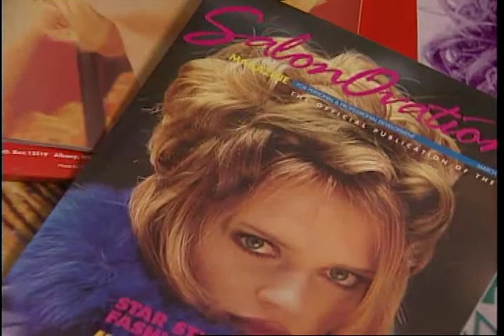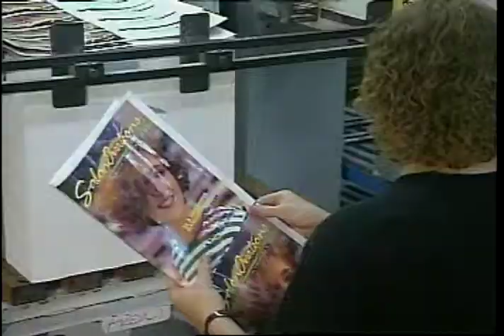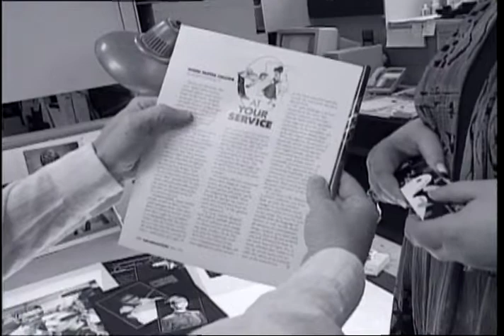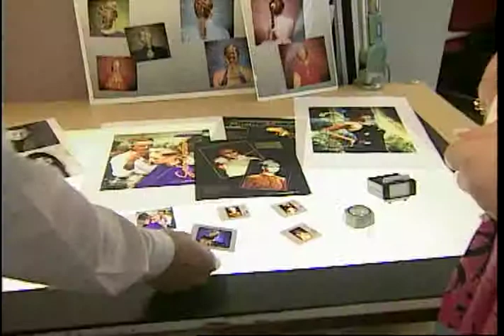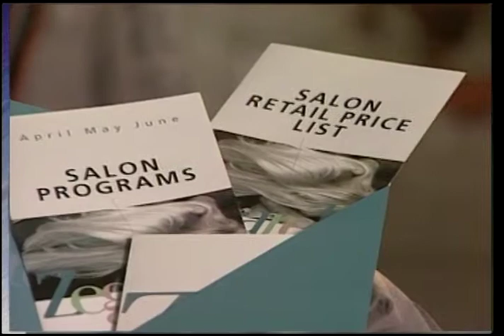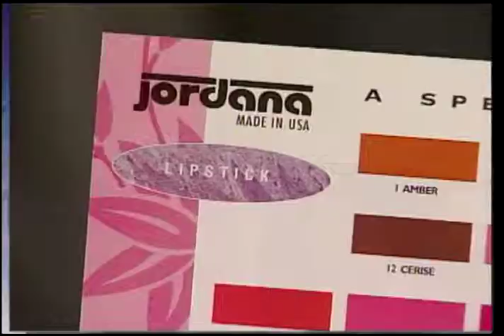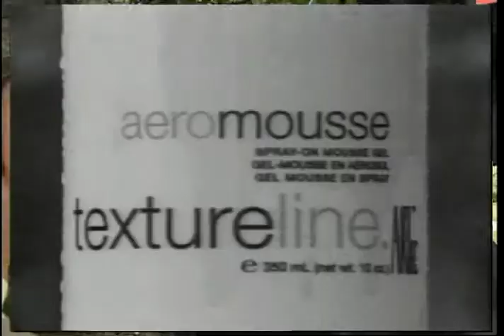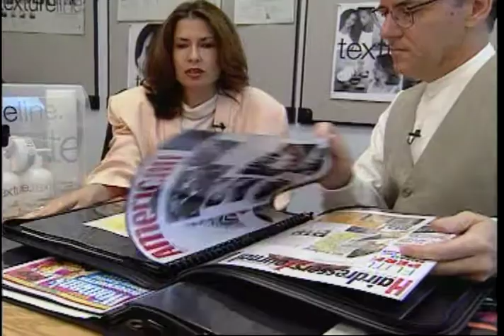1996 Bahamas 2 pt2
Part 2 of Profiles from 1992 hosted by Rick Morton from the Bahamas. Featuring Salon Ovations magazine, Joni Rae, Artec Texture Line,  Hayashi.